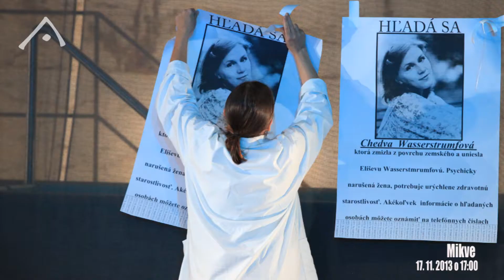Správy Divadla Aréna 11.11. 2013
Divadelné správy, novinky a pikošky